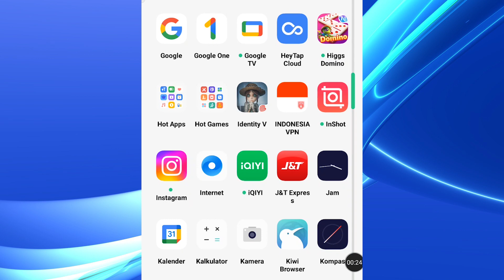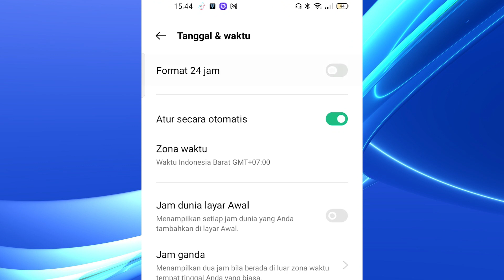Cara mengubah format jam layar kunci oppo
Cara mengubah format jam layar kunci hp vivo gak jauh beda dengan oppo yang lagi saya pake ini. Cara mengubah format jam layar kunci oppo mudah sekali dan udah aku jelasin di video ini.

Kalo kalian cari cara ubah format dalam arti bentuknya yang beda, aku kasih tau di video lain. Itu namanya bukan format, yaa.. tapi tampilan jam, cara merubah tampilan jam.